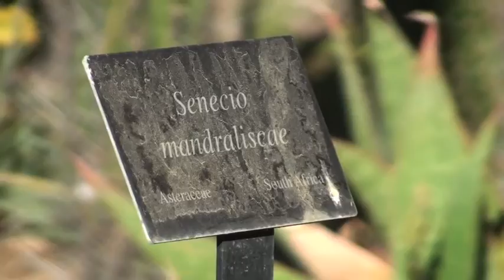Pierce College Sustainable Plant v3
1- Washingtonia filifera-  California Fan Palm
2- Washingtonia robusta- Mexican Fan Palm
3- Trachycarpus fortunei-  Windmill Palm
4- Washington filifera- California Fan Palm
5- Rhus integrifolia- Lemonade Berry
6- Yucca gloriossa- Spanish Dagger
7- Yucca whipplei- Our Lords Candle
8- Sedum spp- Stone Crop
9- Rhus Ovata- Sugar Bush
10- Sambucus nigra mexicana- Blue Elderberry
11- Senna artemisioides- Feathery Cassia
12- Stachys byzantina- Lambs Ear
13- Umbellularia californica- California Bay/Laurel
14- Tagetes lemmonii- Mountain Marigold
15- Senecio mandraliscae- NCN
16- Salvia spathacea- Hummingbird Sage